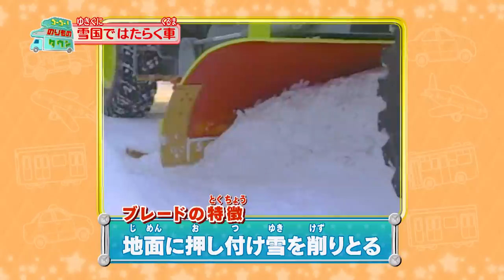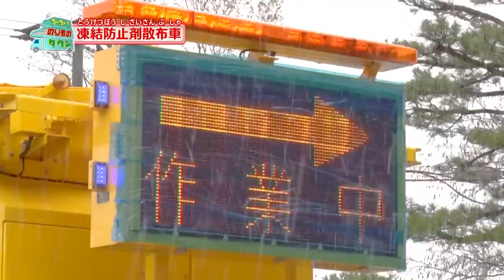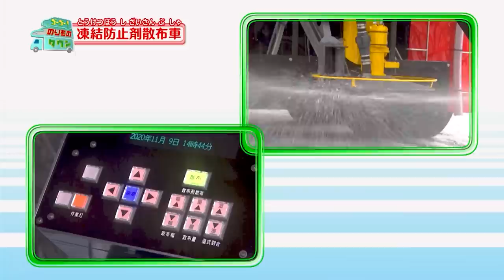【のりもの図鑑】冬に活躍するのりもの（除雪車、凍結防止剤散布車、圧雪車、スノーモービル｜はたらくのりもの）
CSこども･アニメ専門チャンネル「キッズステーション」で放送中のオリジナル番組『ゴーゴー！のりものタウン』より、冬に活躍するのりものを4種類紹介するよ。

00:04　除雪車のなかま
07:43　凍結防止剤散布車
12:35　圧雪車
15:54　スノーモービル